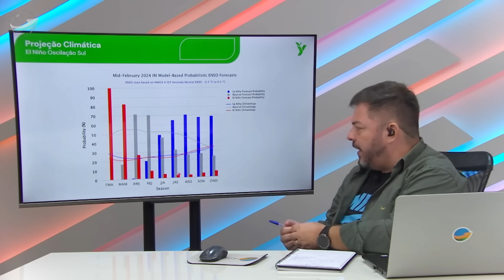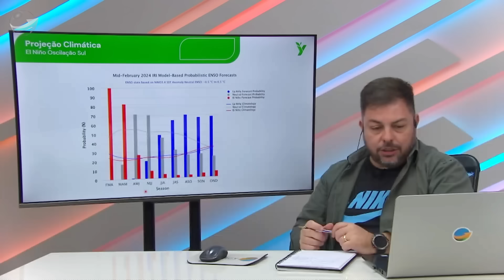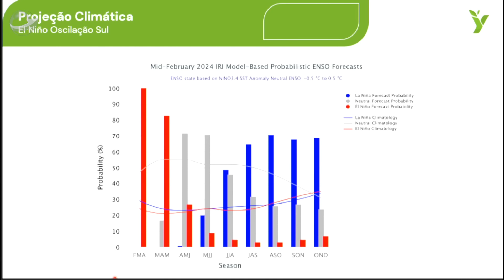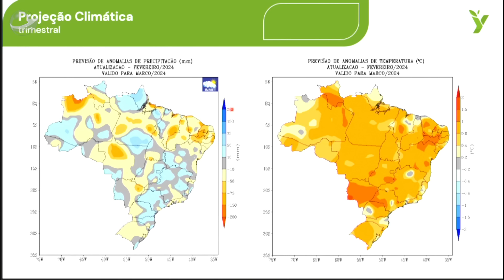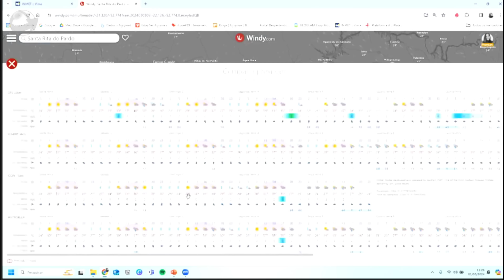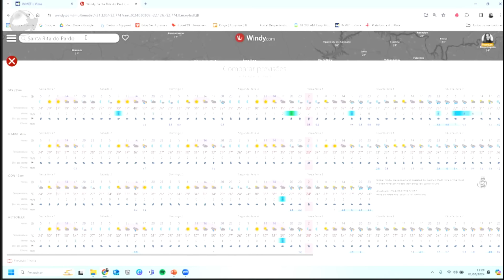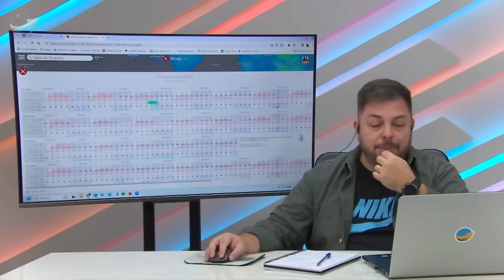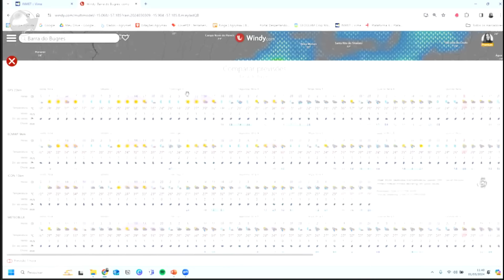Março tem chuvas irregulares e calor em boa parte do Brasil